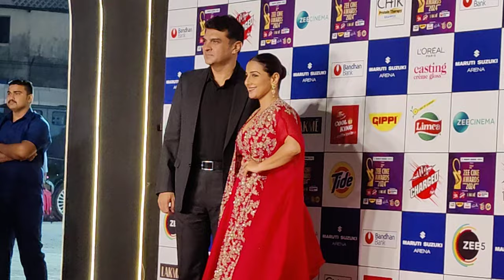Vidya Balan with Husband siddharth Roy kapoor at Zee Cine Awards